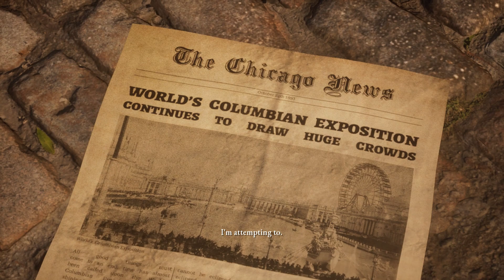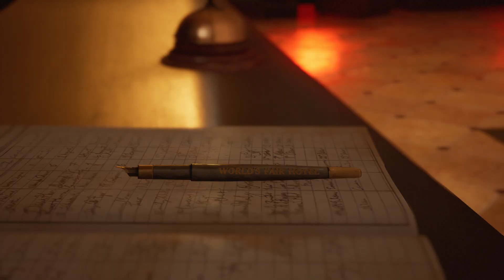The Dark Pictures Anthology: The Devil in Me Trophy Gameplay Walkthrough Part 1 - Prologue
Trophy 🏆
Until Death Do Us Part 2 (Bronze)
Jeff and Marie watched each other die

Murder Castle (Bronze)
Completed the prologue